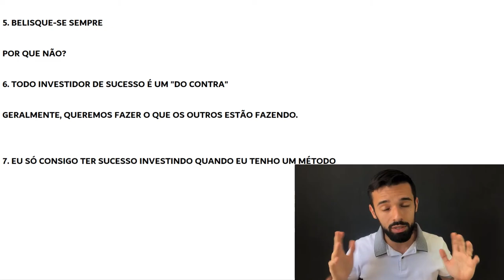SEM ISSO VOCÊ NUNCA TERÁ SUCESSO INVESTINDO | Investidor Sempre em Alta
Você nunca terá sucesso investindo sem isso.